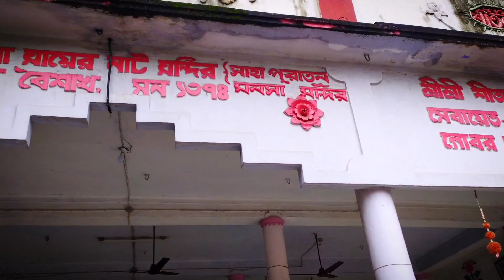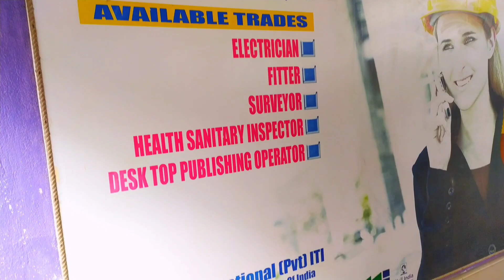ITI clg me aj kha huya|ITI trade|goverment jon for ITI| रेल की जोब कारने के लिए ITI जोरूरी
vlog
vlog kaise kare
vlog viral
vlogs video
vlogs  more views
vlog kase banaye
vlog kareni e ke best place
vlog time
how to vlog
how to vlog viral
how to vlog with a phone
how to vlog beginner's
how to vlog youtube
how to vlog  in house
how to vlog in room  school  vlog
house vlog
mother's  vlogs
family vlogs
school vlog
market  vlog
vlog market
girls boys children vlog
town vlogs
village vlog
gramin vlog
song vlog
vlog dance
nature vlogs
food  vlog
festival vlogs
puja vlog
training vlogs
 train  vlogs
gf vlog
prank vlogs
fish vlogs
how  to fish vlog
fishing vlog
fish vlog kaise kare
verity  type fish vlog
fish vlog first time
my first fish vlog
metro vlog
how to metro vlog
metro vlog  kaise kare
metro station vlog
metro vlogger
fruit market
fruit vlog
all fruit name
fruit vlog  video
fruit market kaise banaye
how to fruit vlog
fruit for health vlog
fruit juicer
Happy Independence day
I love Bongaon
I love India
Jai hind
vande mat aram
village vlog
city vlog
town vlog
village kaise dekhte he
city kaise dekhte je
India vs Bangladesh borders
bongaon durga puja
Bongaon special puja
Bongaon first pande
machli vlog
machli market